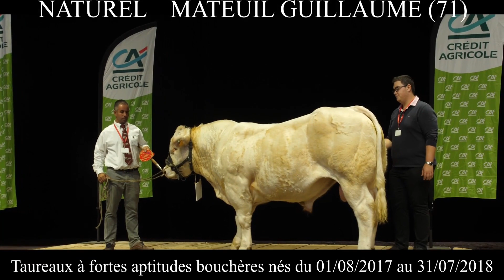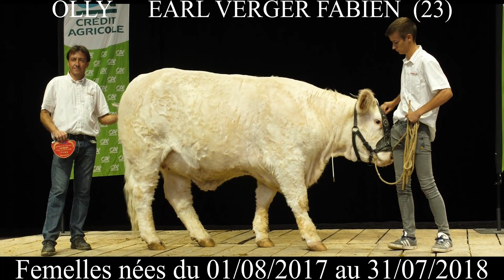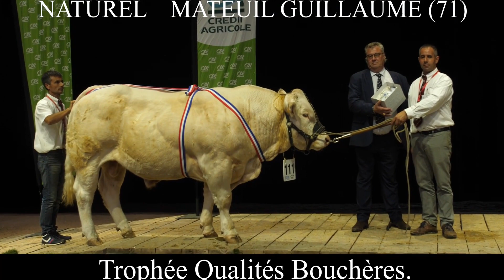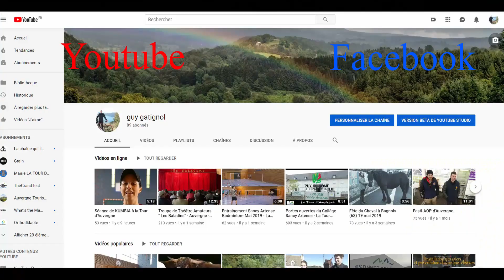Concours Charolais au sommet de l'Elevage